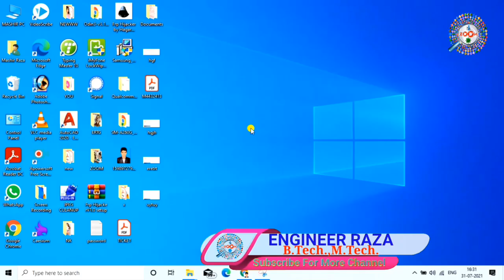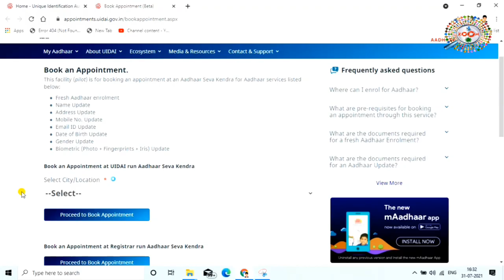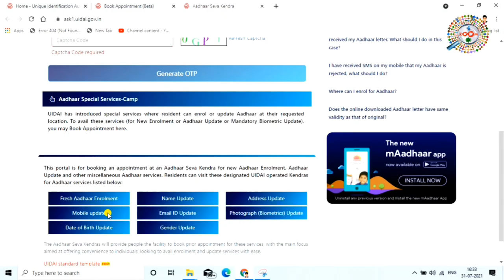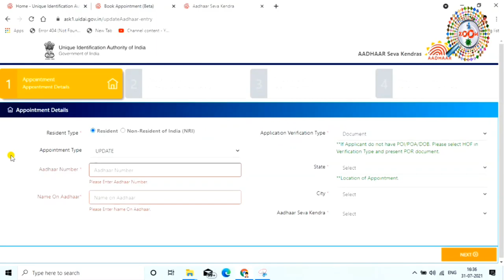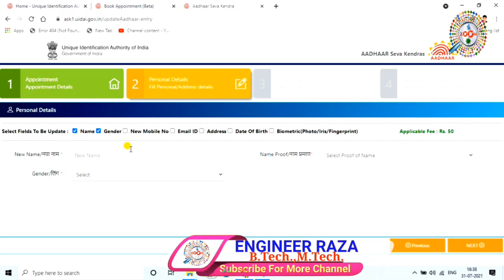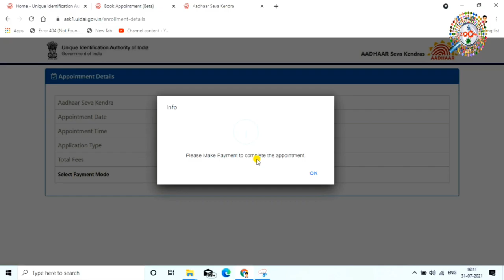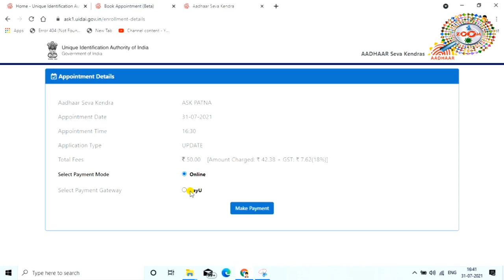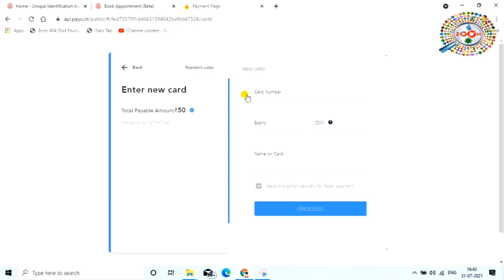How to Book Appointment For Aadhar Card Update 👈 आधार कार्ड के लिए अपॉइंटमेंट बुक करना सीखे 🔥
is video me mai aap ko bataunga ki aap kaise aadhar card ke liye appointment book kar sakte hai. agar aap naya aadhar card banwana chahte hai ya aap apna aadhar card me koye bhi correction karana chahte hai to aap ko aadhar center ja kar line me khara hone ki jarurat nhi hai balki aap ghar baithe mobile phone aur laptop se appointment book kar sakte hai aur aap ko aadhar center me time bhi nhi lagega bs waha jana hai time pe jo aap me appointment me hai aur waha pe aap ka kaam ho jayeha,to kaise appointment book karna hai ye janne ke liye ye video ko last tak jarut dekhiye. agar ye video pasand aaye to video ko like kijiye aur agar aap mere channel pe naye hai to channel ko subscribe karna na bhule. thanx for watching...

Engineer raza